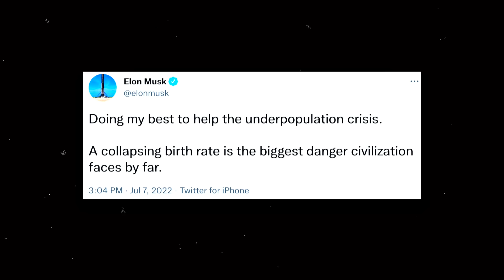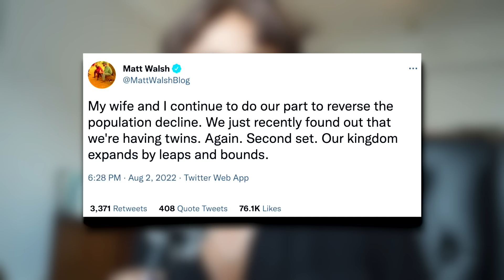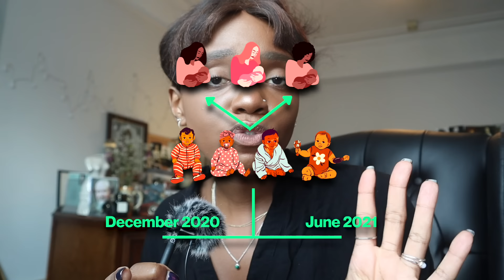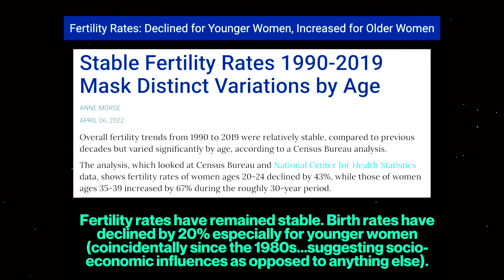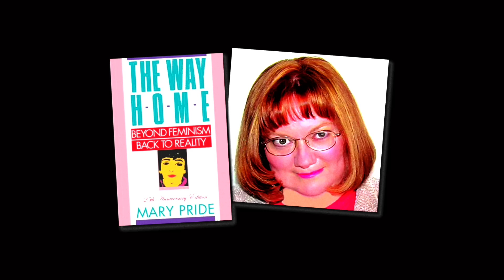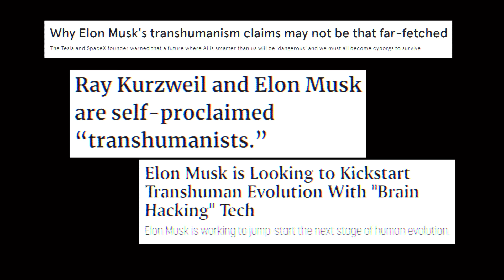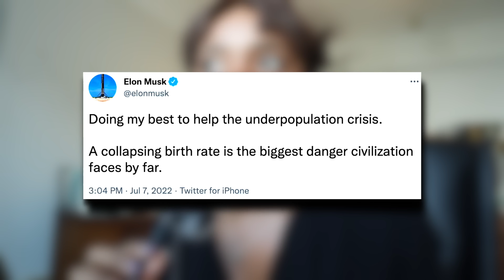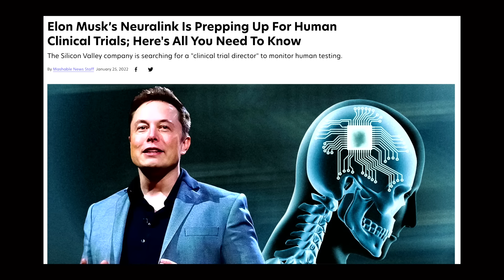"Breeding Kinks" and the fake apocalypse at its core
✴timestamps✴
0:00 Introduction - What is going on?
2:36 Breeding Kinks
9:44 Class & Breeding
15:45 Quality vs. Quantity
20:51 Conclusion

✴further reading | primary sources✴
(Elon Musk Is Trying To Justify His Breeder Kink, And Failing by EJ Dickson) [Rolling Stone]
➝ Our Father (2022) directed by Lucie Jourdan [Netflix]
(If you are interested in the Quiverfull Movement I highly recommend taking a little wander to @FundieFridays on YouTube. I am personally obsessed with Jim Bob and Michelle Duggar, and Jen and James are to blame for it.)
(ONLY HUMAN documentary featuring Mike Holpin Sr. about working-class British men choosing to have numerous children with several women)